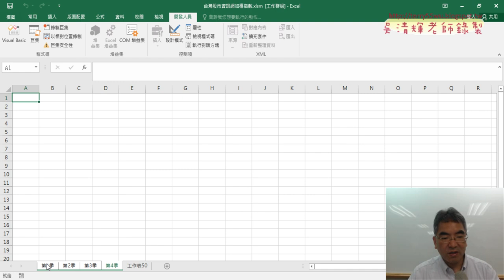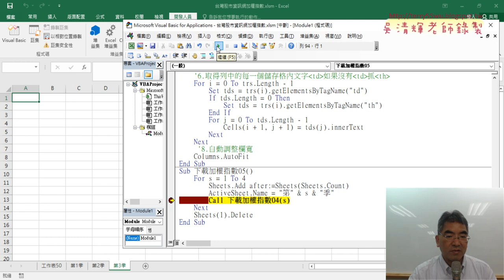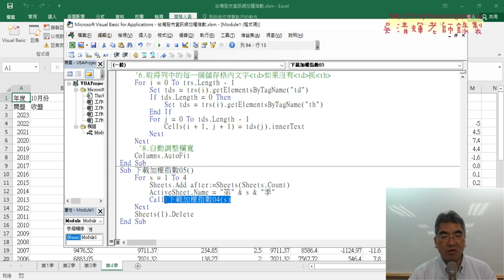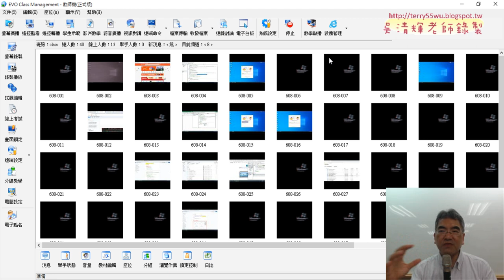04 改為傳遞參數執行SUB讓程式簡化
上課內容：
01_重點複習與下載台灣股市資訊網的表格資料
02_下載一到四季所有資料到不同工作表
03_改為由左到右新增工作表
04_改為傳遞參數執行SUB讓程式簡化
05_批次將工作表轉工作簿
06_總結台灣股市資訊網與下載中央氣象局資料
07_下載中央氣象局資料與取得TR標籤資料

1.始業式30分鐘、EXCEL VBA網路爬蟲總整理
2.以EXCEL匯入資料抓取開放資料
3.用QueryTables下載大樂特歷史資料
4.外幣匯率歷史與繪製折線圖與POST抓取資料
5.用HtmlFile物件

課程理念:
提高工作效率：自然不用加班、工作更愜意
培養VBA程式專業技能：增加職場升遷或轉職籌碼
課程目標：基礎
1.熟悉EXCEL內建各類別250幾個函數(理解代替死背)
2.從函數到VBA設計(Sub)與自訂函數(Function)
3.錄製巨集與編修VBA程式
4.學會VBA的重要使用技巧(變數、迴圈與邏輯)
5.學會VBA表單設計與將EXCEL當資料庫
6.學會快速下載網頁資料(巨集錄製、迴圈、邏輯)
進階
7.使用EXCEL擷取網路資料功能並錄製巨集與修改
8.使用QueryTables、 Querys、IE物件與XMLHttp物件
9.EXCEL VBA與樞紐分析表與圖視覺化報表
10. EXCEL VBA與Python程式協同應用

吳老師 2023/9/28